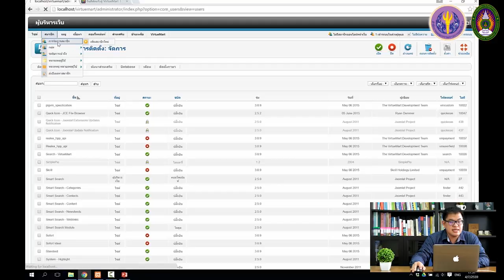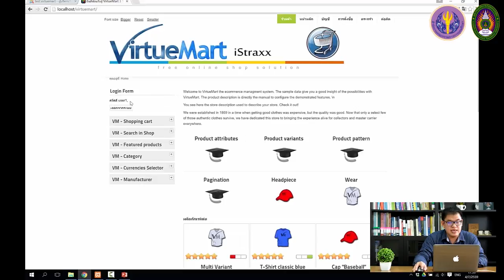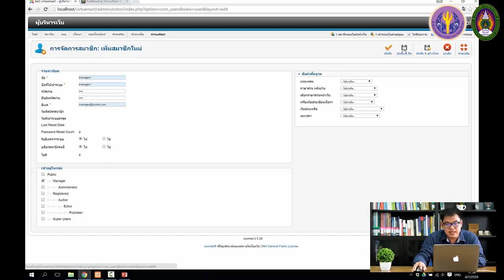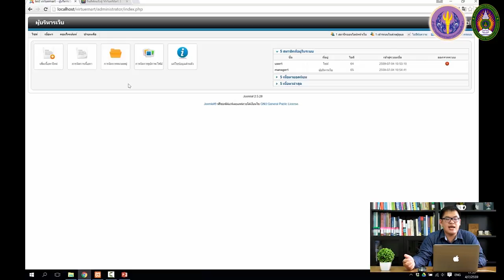7-5 การจัดการสมาชิก (User) บนเว็บไซต์ Joomla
7-5 การจัดการสมาชิก (User) บนเว็บไซต์ Joomla